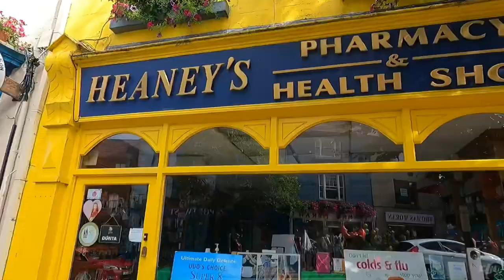💊 IRLANDA ☘️ 2022 🇮🇪 ✅ DAY 1️⃣0️⃣ - 21 AGOSTO 📌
Roundstone
Connemara National Park
Abbey Kylemore
Leenane
Fiordo di Killary
Westport